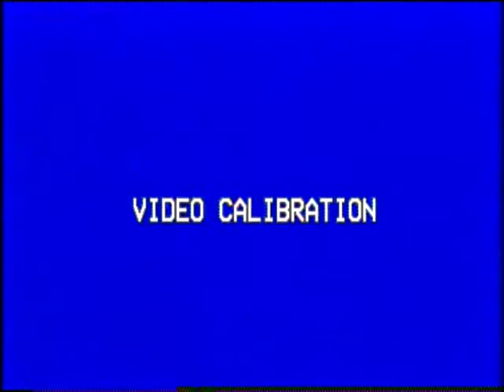Robert L. Sardo, US Navy, Korean War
Robert L. Sardo
Chemung County Historical Society
6/16/2003